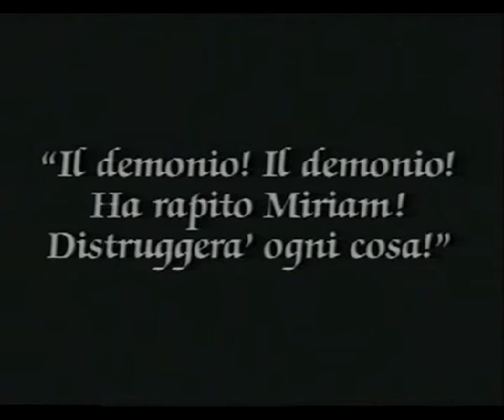Der Golem Scene Paul Wegener - My Piano Composition Soundtrack Tribute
My Piano Composition soundtrack tribute  into a scene of  the silent movie "Der Golem" by Paul Wegener 1920.